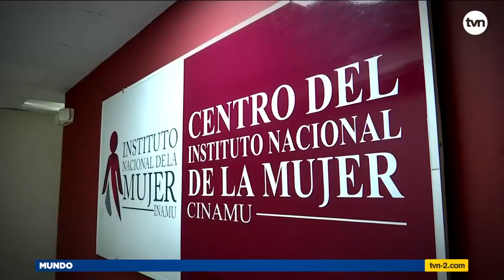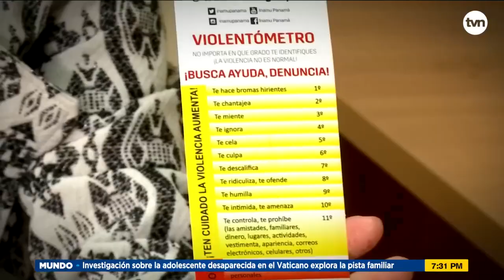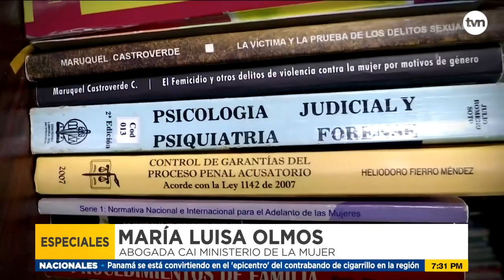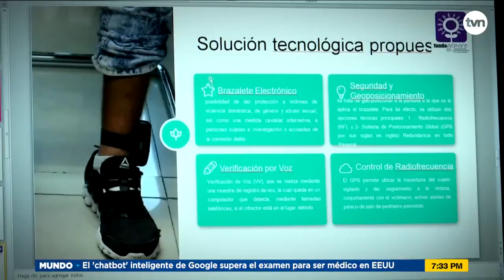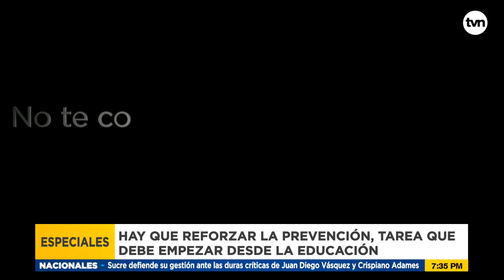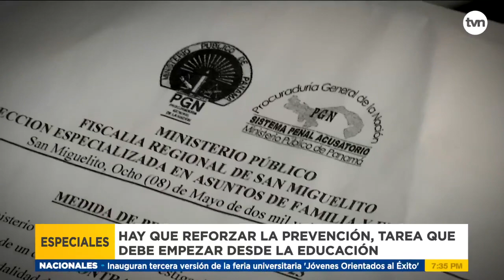Mujeres indefensas: Víctimas de violencia doméstica